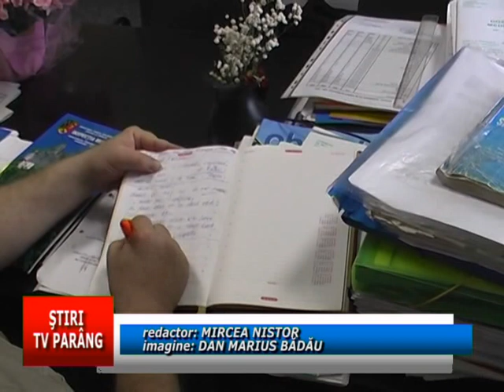Tot mineritul a ramas fruncea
În acest an, până în data de 9 mai, în Valea Jiului au fost comunicate 65 de accidente de muncă, 50 dintre acestea fiind şi înregistrate ca atare. Cele mai numeroase s-au produs în industria extractivă. Dintre cele 50 care au fost deja înregistrate ca şi accidente de muncă, 49 s-au soldat cu cu incapacitate temporară de muncă şi, doar unul singur, drept accident mortal de muncă.Dacă şi în acest an pe primul loc în ceea ce priveşte incidenţa accidentelor de muncă s-a situat tot mineritul (35 de cazuri), pe locurile următoare se află construcţiile, termoficarea, fabricarea geamurilor de termopan şi confecţiile.